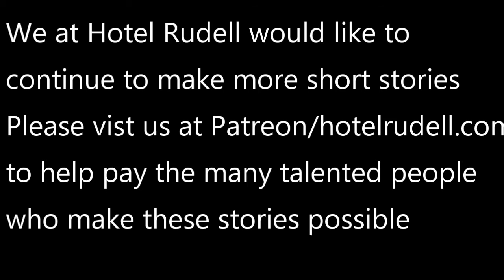Tales From Hotel Rudell The Last Happy Hour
Thanks to the amazing talented people who collaborated on this short story. Be sure to click on their links if you would like to hire them for your projects.

For voice over work contact David Graham at

For illustration work contact Leah Beech at

For background music contact Ukulele Dick at

For recording studio space contact Justin Mayer at
Bear Creek Recording Studio

Read Dancing With The Gods By E.T. Rudell on Amazon Prime